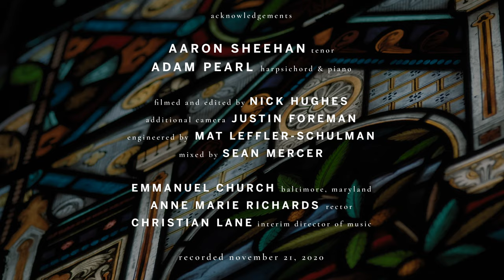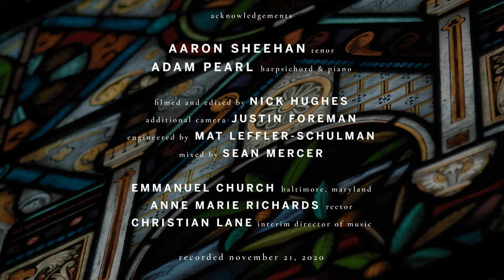Be welcome, then, great Sir – Henry Purcell | Aaron Sheehan, tenor; Adam Pearl, harpsichord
Be welcome, then, great Sir – Henry Purcell (1659–1695)

Aaron Sheehan, tenor
Adam Pearl, harpsichord